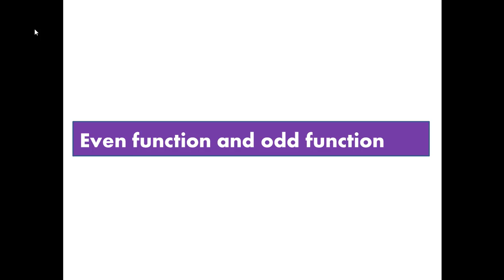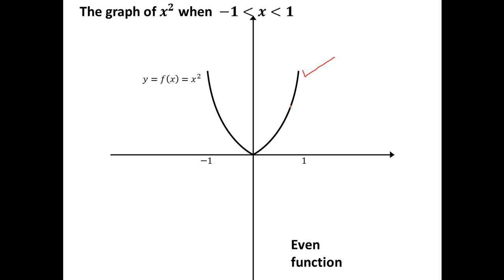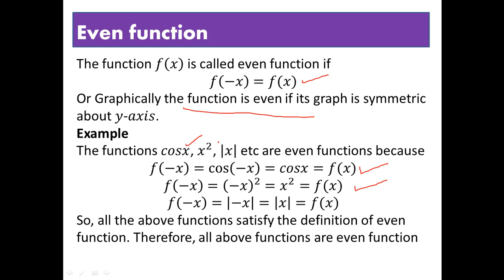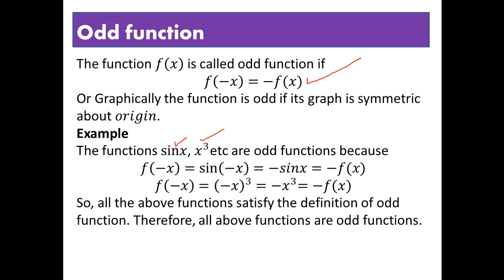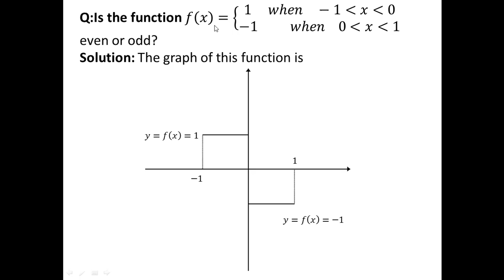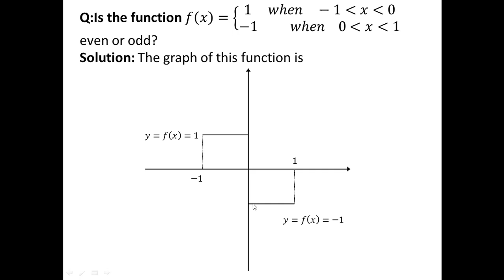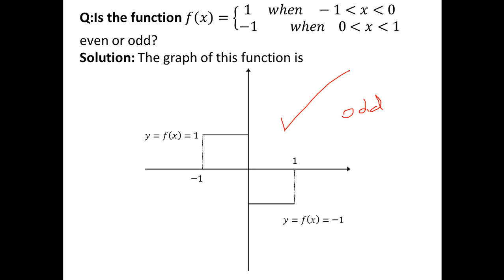even and odd functions with examples and graphs in (Urdu/Hindi) Lecture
even and odd functions with examples and graphs in (Urdu/Hindi) Lecture even and odd functions in hindi